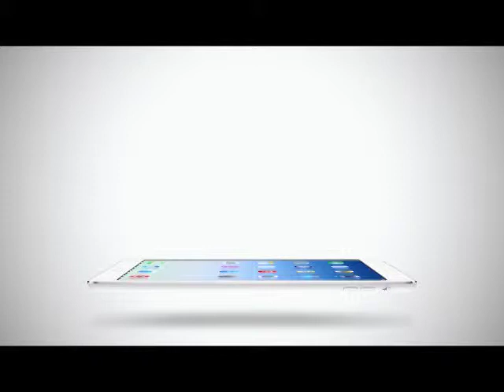Room Service News | 08-03-2558 น้องแพรทริก สะกิดคุณแม่นิหน่า อยากมีน้อง